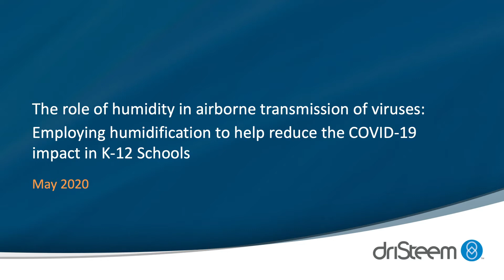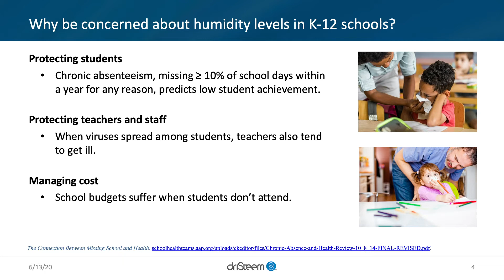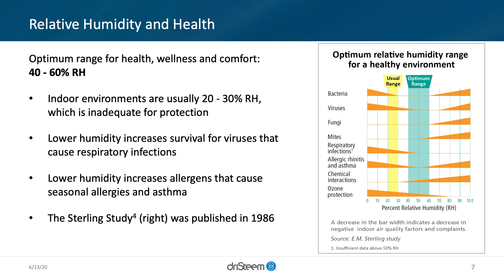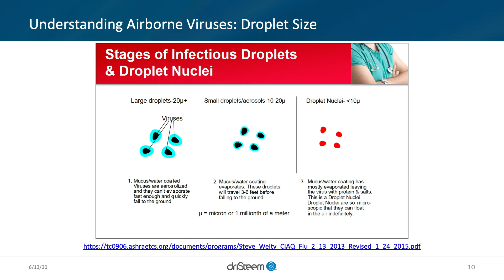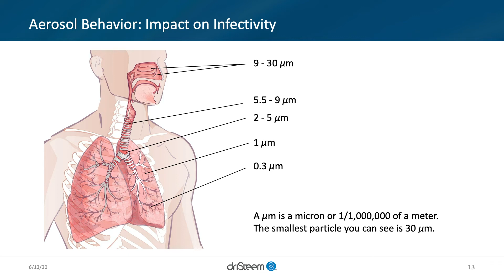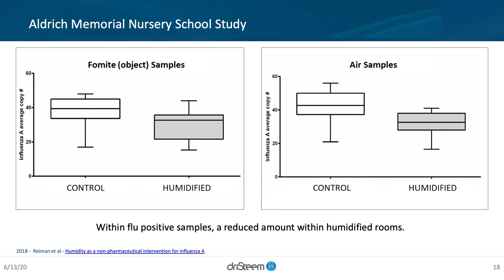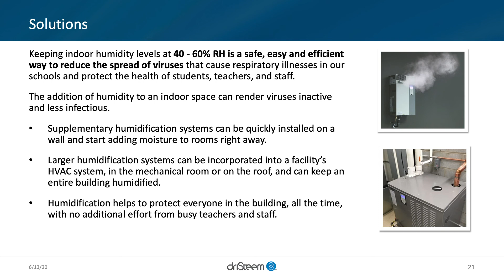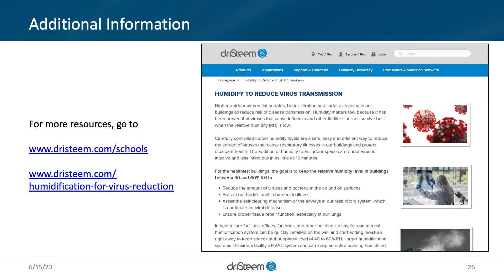The role of humidity in airborne transmission of viruses K-12 schools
The COVID-19 pandemic has created a growing interest in how to address the impact of airborne viruses, particularly in the school building environment. This webinar dives into:
The role of humidity in the airborne transmission of viruses,
The impact of humidity on human health, and
Employing humidification to reduce the COVID-19 impact.